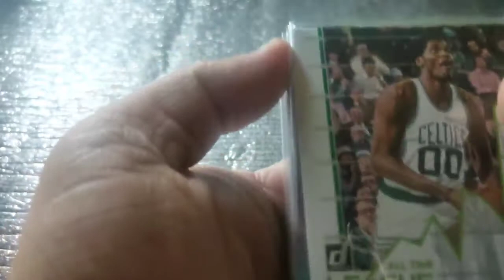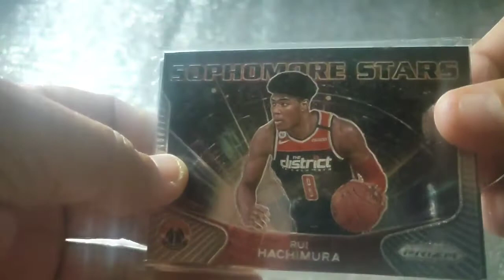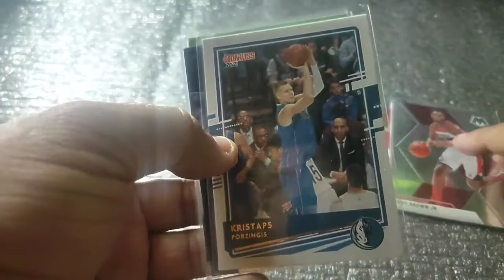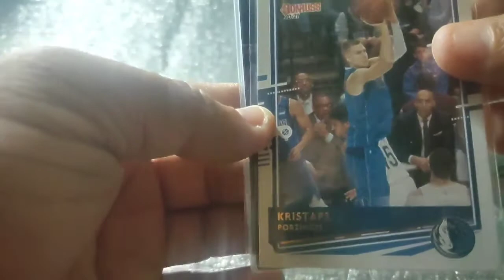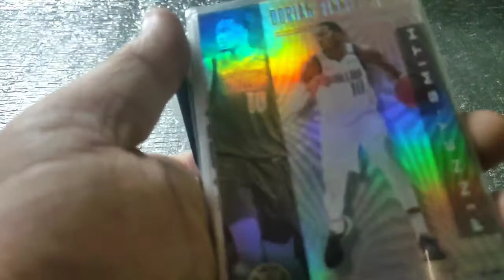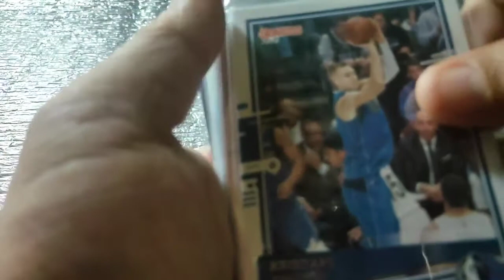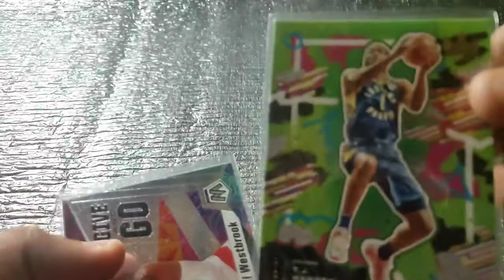Sa wakas kuha ko rin ang NBA card ng Goat. Plus steal price na lot ng PC ko.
Nanalo sa auction at nakuha ko yung Card ni Michael Jordan plus nakabili pa ako ng card ni Rui Hachimura na PC ko at may kasama pang solid na insert cards